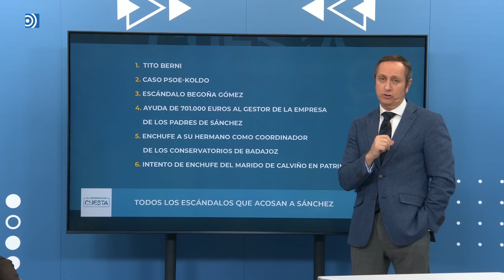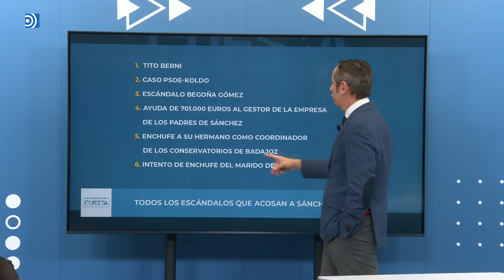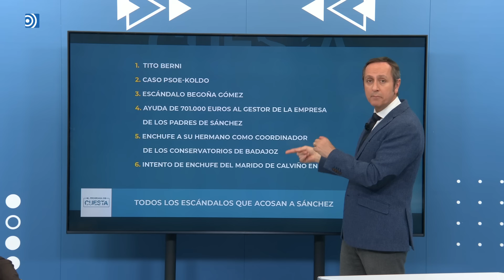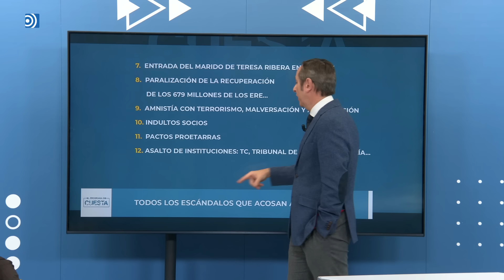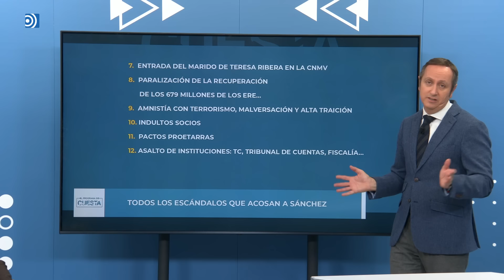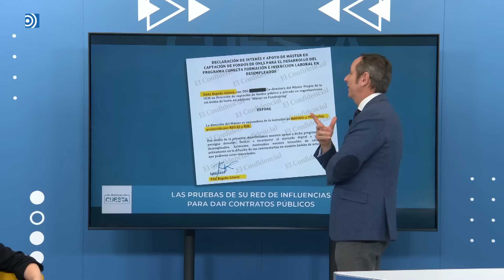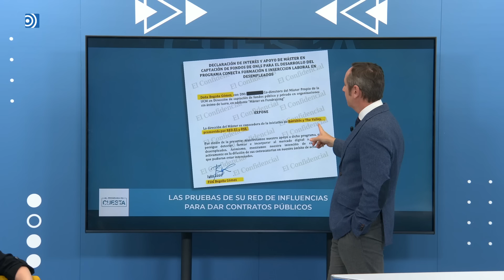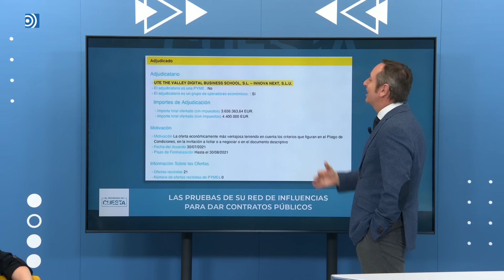El Programa de Cuesta: de la pregunta del referéndum a las cartas de Begoña Gómez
Carlos Cuesta presenta una nueva entrega del Programa de Cuesta con la colaboración de Raúl Vilas, Carmelo Jordá, Luis F. Quintero y Sandra León.